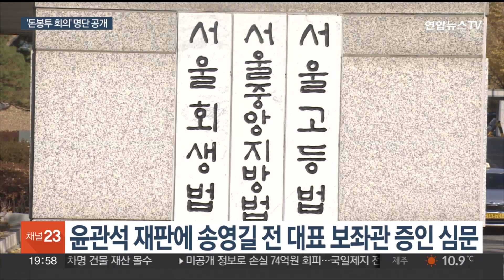법정서 '돈봉투 회의' 참석 의심 의원 21명 공개돼 / 연합뉴스TV (YonhapnewsTV)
법정서 '돈봉투 회의' 참석 의심 의원 21명 공개돼

[앵커]

검찰이 더불어민주당 '돈봉투 의혹' 재판에서 관련 회의에 참석한 것으로 의심되는 국회의원 명단을 공개했습니다.

21명의 의원 이름이 올랐는데요.

검찰은 국회 외교통일위원장실 등에서 돈봉투가 뿌려진 것으로 보고 있습니다.

팽재용 기자의 보도입니다.

[기자]

'돈봉투 의혹'으로 기소된 무소속 윤관석 의원 등의 재판에서 검찰은 증인으로 출석한 송영길 전 대표의 보좌관 박용수 씨에게 한 화면을 보여줬습니다.

화면에는 재판받는 윤 의원을 포함해 21명의 국회의원 이름이 등장했습니다.

검찰은 2021년 전당대회를 앞두고 매주 국회 외교통일위원장실에서 만나던 '의원모임 명단'이라고 설명하며 "통상적으로 송 전 대표 지지 의원들은 한번 이상씩 참석한 게 맞느냐"고 물었고 박 씨는 기억으로는 그런 것 같다면서도 일부 의원은 참여 여부가 가물가물하다고 말했습니다.

검찰이 화면에 띄운 명단은 돈 봉투가 살포된 것으로 의심하는 회의체의 참석 의원 명단으로 보입니다.

앞서 검찰은 윤 의원 영장 심사 과정에서 돈 봉투를 수수한 민주당 의원 19명을 특정한 것으로 알려졌는데, 이 중 10명은 외통위원장실에서, 나머지 9명은 의원회관 등에서 돈 봉투를 받았다고 보고 있습니다.

실제 박 씨는 재판에서 이정근 전 민주당 사무부총장 혹은 강래구 전 한국감사협회장의 요구로 두 차례에 걸쳐 300만원이 든 돈 봉투 10개를 준비해 전달했다고 증언하기도 했습니다.

다만 해당 의원들은 일제히 수수 사실을 부인하고 있고, 앞서 명단을 유출했다는 혐의로 검찰을 고위공직자수사처에 고발하기도 했습니다.

한편 '돈봉투 의혹'의 정점으로 꼽히는 송영길 전 대표는 검찰이 위법한 별건 수사를 하고 있다며 수사심의위원회를 열어 달라고 요청했지만 검찰 부의심위원회에서 기각됐습니다.